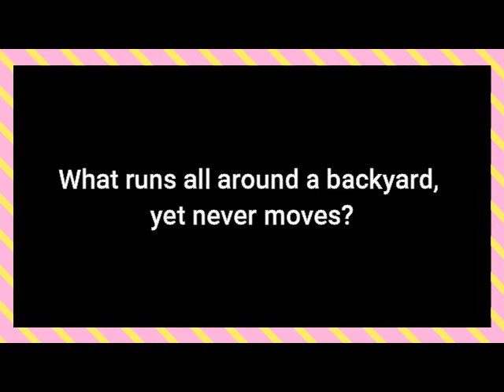RIDDLE #005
ARE YOU A PUZZLE BREAKER AND A RIDDLE MASTER?